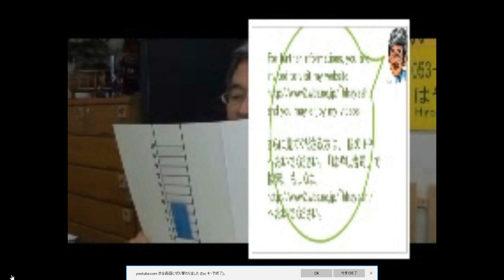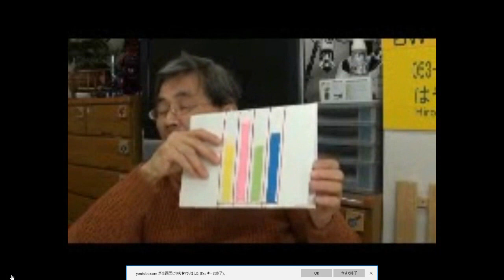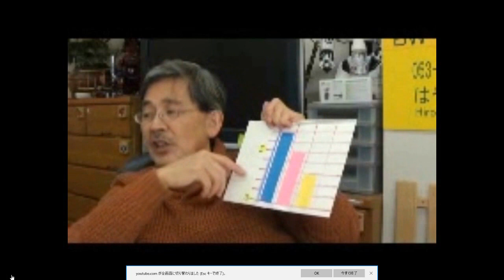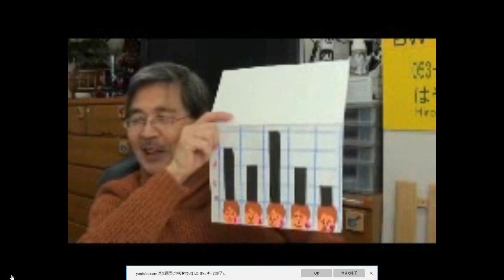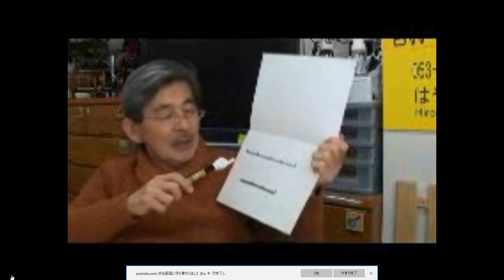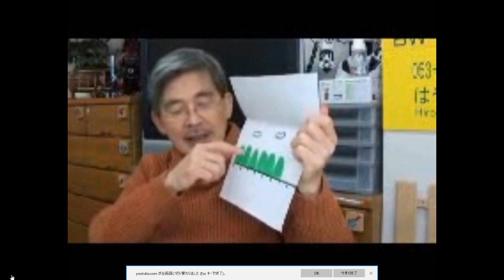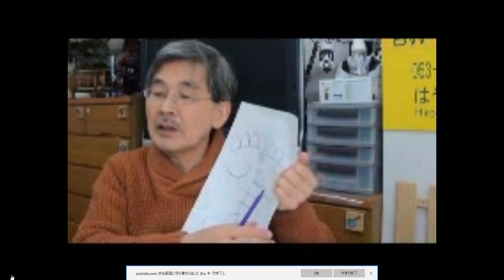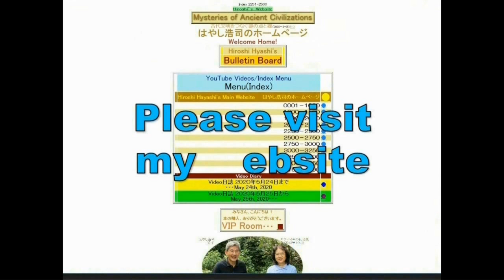02435F BW Club+Bar Graph for Age 6 棒グラフを教える（６歳児）＋BW教室と子供の笑いbyはやし浩司Hiroshi Hayashi JP